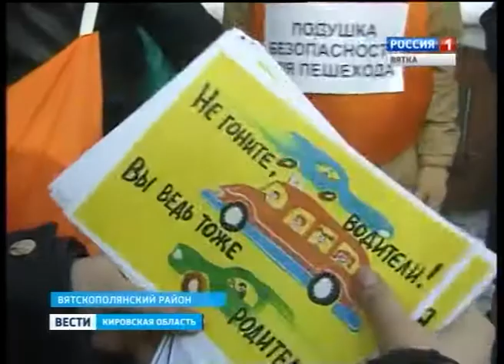Акция ГИБДД «Притормози!»(ГТРК Вятка)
В Вятскополянском районе поддержали Всероссийскую акцию ГИБДД «Притормози!». Волонтёры вышли на самые оживлённые перекрёстки в необычных костюмах, которые должны были показать, что самый незащищённый участник дорожного движения - это пешеход.